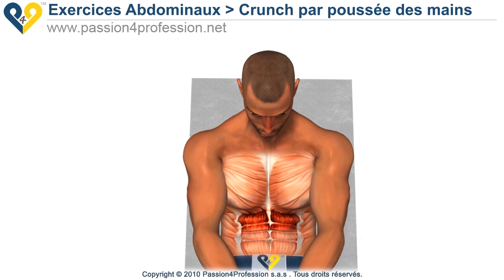Crunch par poussée des mains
Un exercice très simple pour les muscles abdominaux de formation. L'exercice ne nécessite aucun équipement et développe la partie supérieure des muscles abdominaux. N'importe qui peut effectuer cet exercice: de débutant (débutants) aux sportifs professionnels.
[traduit par google]